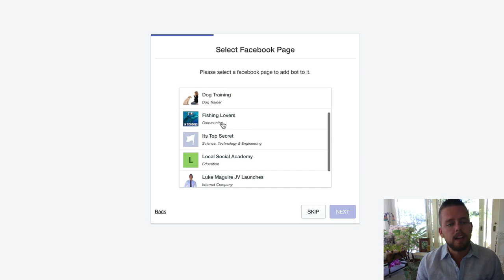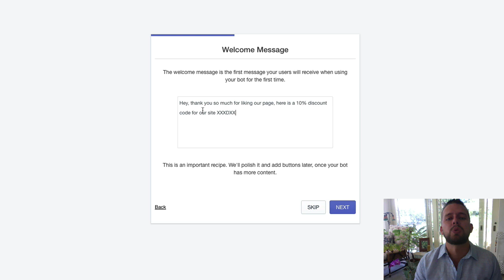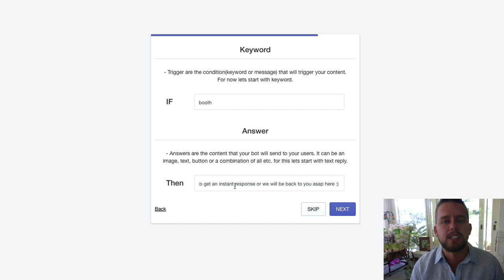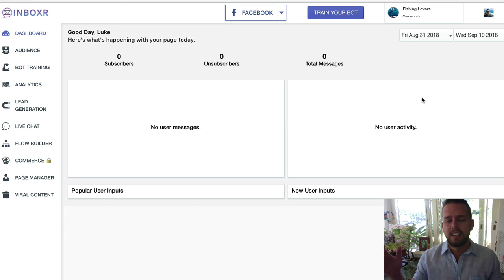INBOXR Demo Of First Bot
Creating a social media facebook bot or twitter bot can be complicated, but with INBOXR we make it so simple - here I show you in 60 seconds how INBOXR can have YOUR fan pages greeting your followers and giving instant engagement right away.

This literally only a tiny % of what this tool can do - launch is on the 3rd of OCTOBER for a 1 time investment.